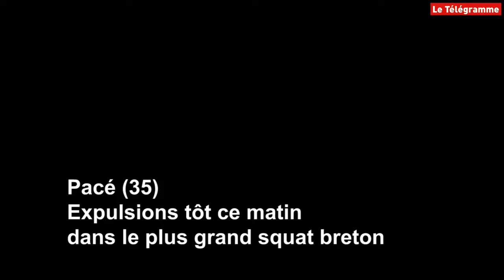2012-11-27 - Le Télégramme - Pacé (35). Expulsion du plus grand squat breton (interview audio)